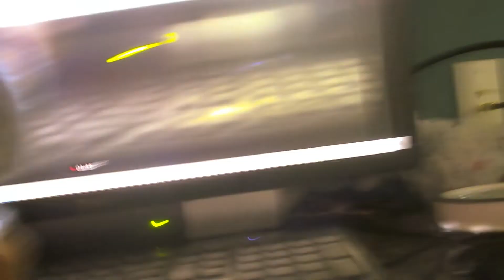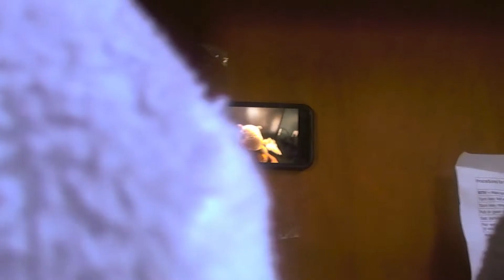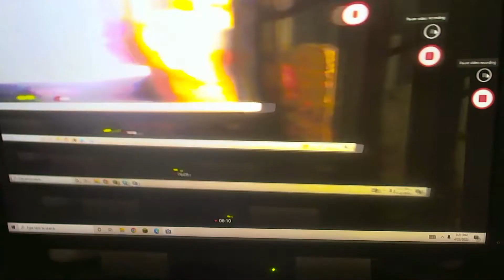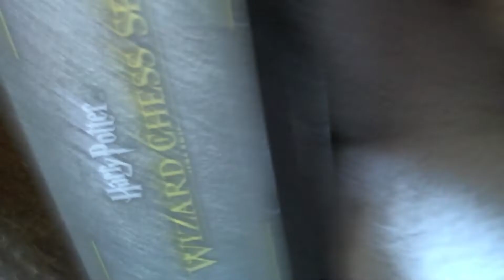Grey Bear and Husky Have to Survive the Meteorite Impact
Grey Bear and Husky's Easter is ruined after they find out on the news that a meteorite will hit earth, and cause a huge shockwave.

I hope the music makes it better.